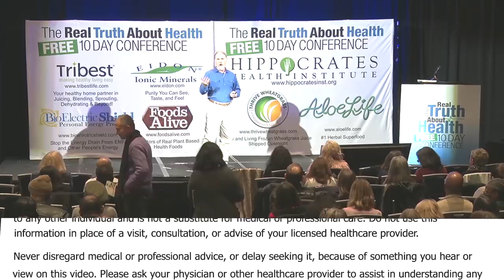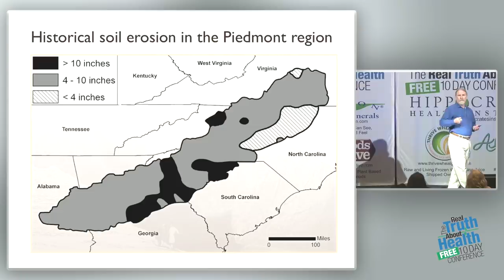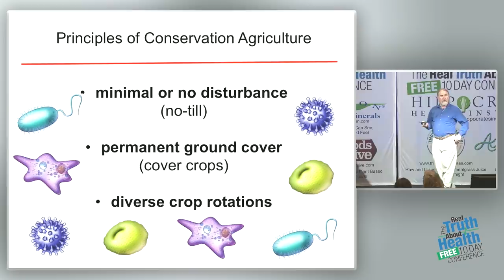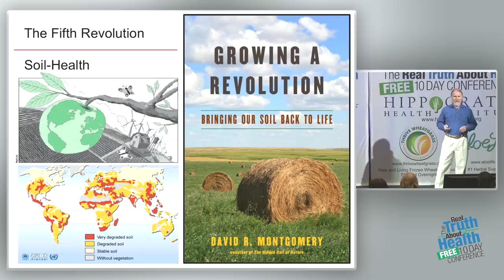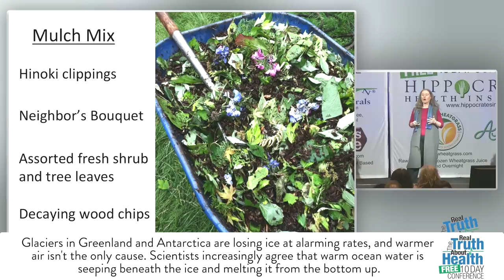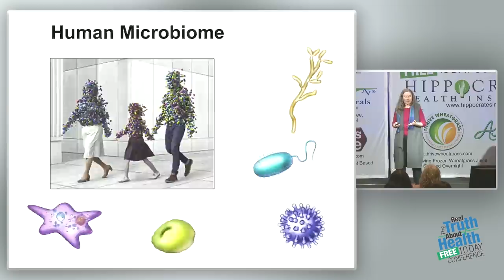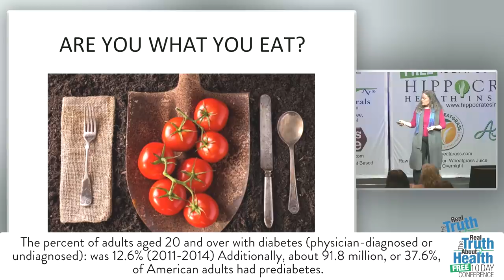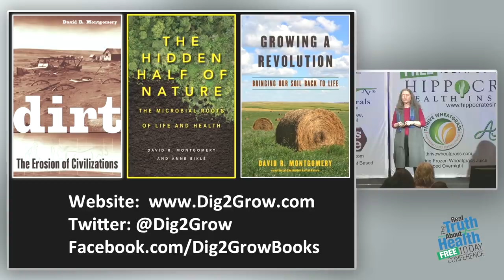Growing a Revolution: Bringing Our Soil Back to Life by Dave Montgomery and Anne Bikle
David R. Montgomery is a MacArthur Fellow and professor of geomorphology at the University of Washington. He is an internationally recognized geologist who studies landscape evolution and the effects of geological processes on ecological systems and human societies. An author of award-winning popular-science books, he has been featured in documentary films, network, and cable news, and on a wide variety of TV and radio programs, including NOVA, PBS NewsHour, Fox and Friends, and All Things Considered.

Anne Biklé is an author and biologist who researches and writes about connections between people, health, and the environment. Her expertise is in sharing scientific information about the inner workings of the human body with audiences so people better understand the factors affecting their health. Areas of interest include human and plant microbiome science, cell and molecular biology, soil science, immunology, agronomy, nutrition, and public health. Her work has appeared in magazines, newspapers, and radio and documentary films.

web || twitter: @Dig2Grow || facebook: Dig2Grow Books

A new way of farming is at the heart of a movement to restore health to the soil from which our food comes. Farmers who adopt the practices of no-till planting, cover cropping, and diverse crop rotations feed soil life. And a living soil, in turn yields crops that have less pesticide residue and more desirable flavor and nutritional profiles. From new microbiome science we know that living soils are healthy soils. And so a better metric for crop quality is not a frame of organic versus conventional, but practices that boost and sustain soil health for all forms of agriculture. This is good for farmers,
consumers, and the planet.

A similar situation exists in the realm of human health. Our diet, for better and worse, is what nourishes our gut microbiome. This parallel makes gut health analogous to soil health. And just as a plant’s root microbiome collects and shares intelligence based on the nutrients in the soil, much the same is true of our gut microbiome. This ceaseless process, it turns out, forms the foundation of health and well-being in plants and people. The upshot? The respective microbiomes of both people and crops can function as a built-in health plan—so long as they are well-nourished. And this means it is time to change medical and agricultural practices as well as the American diet so they work better with this hidden half of nature.